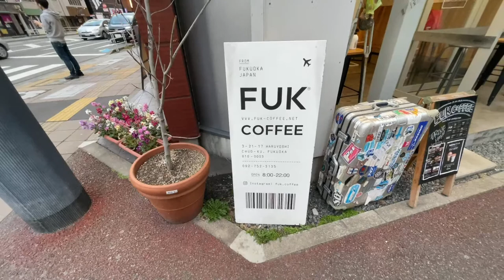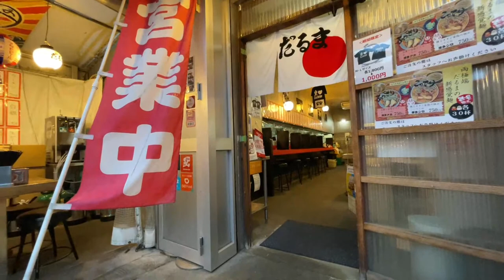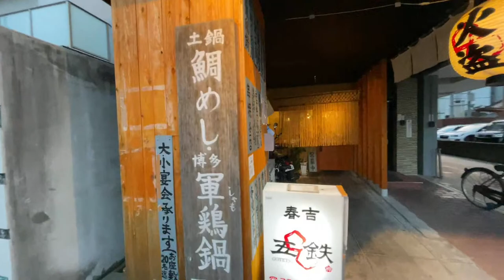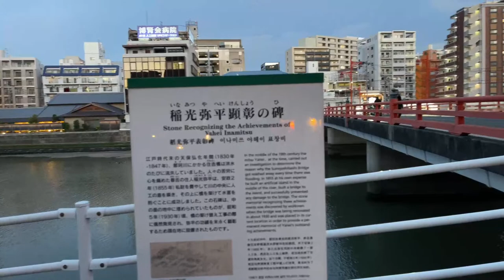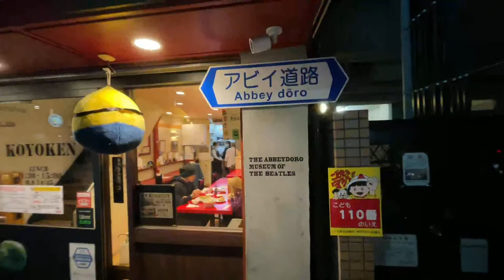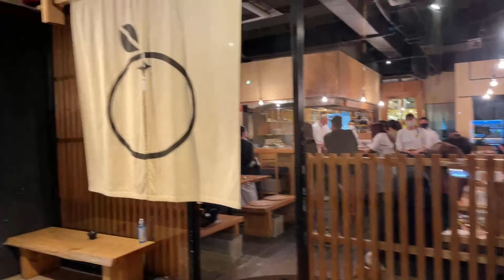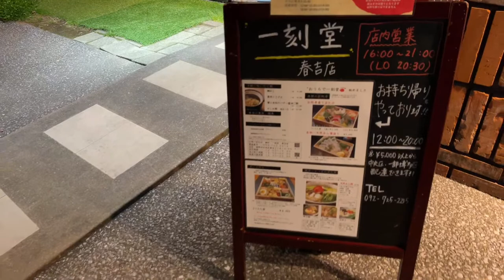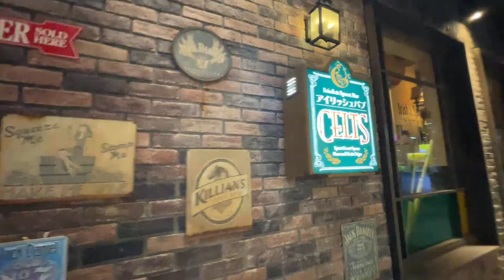Haruyoshi / 春吉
Located south of Kokutaidoro, east of Watanabedori, and running up to the Nakagawa River, Haruyoshi is filled with twisty narrow streets and low rise small buildings many of which are home to bars, restaurants, and small shops. So it’s particularly interesting after dark. For this episode, Yuki Yoshino, a former colleague and active member of NPO Haruyoshi, will be my guest and guide and along the way we’ll sample some sake together. So have a cup ready and join us in the live chat from 18:00 (JST) on Wed., Mar. 3. 3月3日水曜は、春吉エリアを盛り上げるために発足した、まちおこし団体「NPO法人はるよし」のメンバー、吉野友紀さんをゲストに迎え、彼女の活動の場でもある春吉からKyushu Liveをお届けします。現在、はるよしオリジナルの日本酒「Haruyoshi」も企画中の彼女と一緒に、町にあかりが灯り出す18時からスタート。Kyushu Live 初の夕方18時スタート、をお楽しみに！

Yuki Yoshino
Yuki Yoshino is a member of the NPO Haruyoshi, a non-profit organization established to enliven the Haruyoshi area. She is also a planner for "Haruyoshi" Sake project which is producing an original brand of sake.

Questions? Comments? Requests? I love to read the comments!
九州の今をライブで発信『Kyushu Live』
（コメントもありがとうございます。楽しみに見ています！）

Date: Wed., Mar. 3, 2021

FAQ

Nick Szasz, a Canadian who has lived in Japan for 34 years. Thirty years in Fukuoka, three in Tokyo and one in Osaka. I’m the founder and publisher of Fukuoka Now magazine, a monthly printed bilingual freely distributed magazine about Fukuoka and Kyushu for international residents and visitors from overseas. Fukuoka Now magazine

After publishing a printed monthly magazine about Fukuoka, I decided to branch out into video. I love Kyushu, walking, and cameras, so this seemed like a perfect combination and fun. Additionally, Fukuoka and Kyushu are still underrepresented, especially overseas. I hope that even in this small way, I can show and connect Kyushu to the world. So sit back, relax, and let me do the walking and talking!

What are your plans for Kyushu Live?
The first episode dropped on January 1, 2021, and I committed to doing at least twenty walks. Well, I’ve cleared that, and I’ll continue so long as viewers interact.

How can the audience interact?
Please comment here or join the live chat on YouTube. I love to hear feedback, requests, and questions about the places we visit.

主宰者について
日本在住34年、カナダ出身のニック・サーズ。大阪、東京での生活を経て、福岡に居を構えて30年。国際人向け多言語メディア『Fukuoka Now』を1998年に創業し、現在に至る。

この企画の動機
20年以上にわたって印刷媒体を月刊誌として発行してきたが、ビデオも媒体の一つとして取り組みことにした。大好きな九州をカメラ片手に散策することは楽しそうだしね。福岡・九州はまだ、海外での認知度は低いけれど、規模は小さくても世界への発信ができればと考えてる。作り込んだビデオではないから、ゆっくりリラックスして楽しんで。

Kyushu Liveでの計画は？
まだまだ手探り状態だけど、福岡市内を撮ったら九州一円に広げていきたいと思っている。

どのように関われる？
現時点では、YouTubeでコメントしたり、チャットメッセージを送信できます。行き先などののリクエストやフィードバックは励みになるので、ぜひお願いします。まずは、このチャンネルを登録して、コメント残してくれるとすごく嬉しい！

Kyushu Live（九州ライブ）は有限会社フクオカ・ナウ 代表のニック・サーズが行うメディアを使ったプロジェクトです。お仕事の話も大歓迎です。